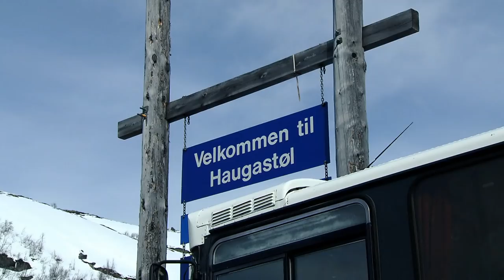Ruben Lenten Snowkite Cliff Jump - Red Bull Ragnarok 2012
During the Red Bull Ragnarok 2012, professional kiter Ruben Lenten did a spectacular jump off a hundred meter high cliff on the Haugastøl plateau in Norway